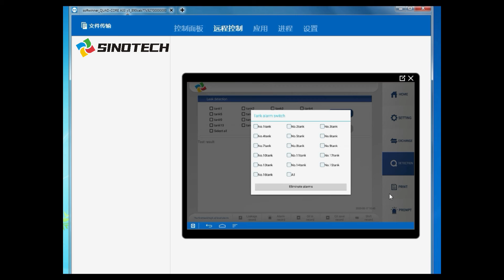Sinotech automatic fuel tank level gauge